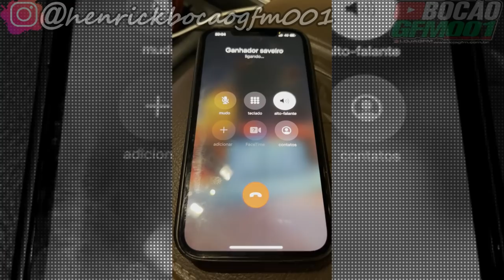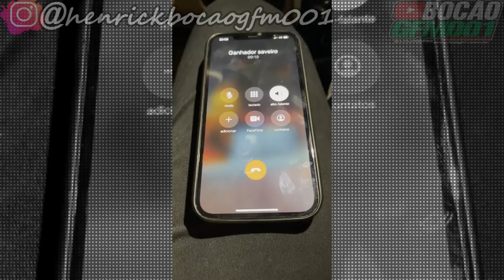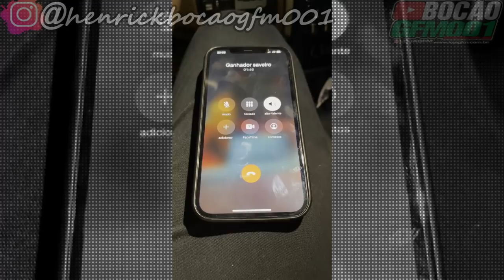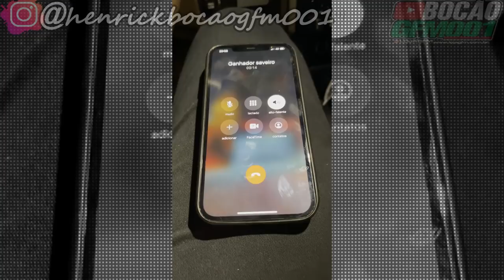VOCÊ FOI O GANHADOR DA RIFA DA SAVEIRO!!!